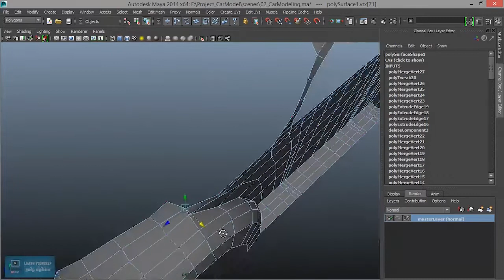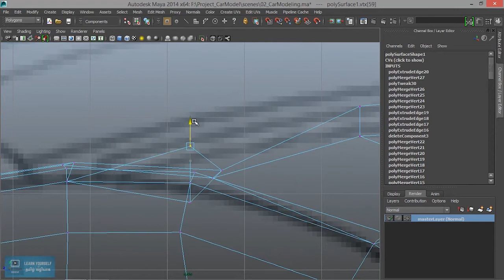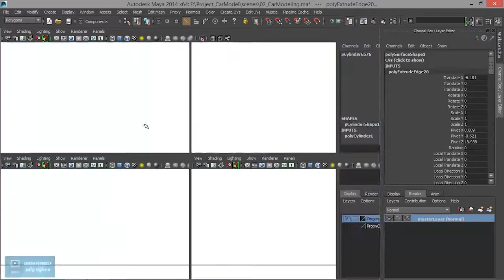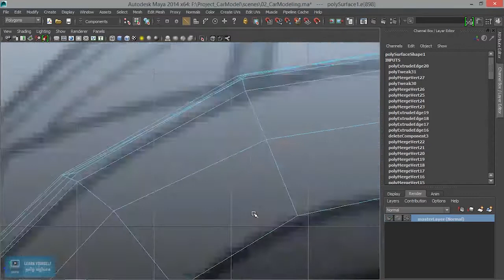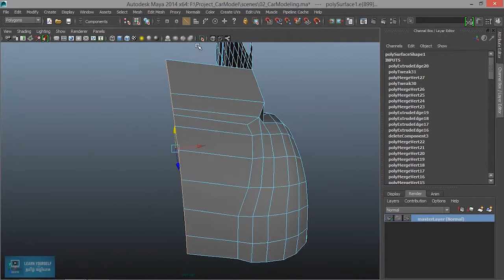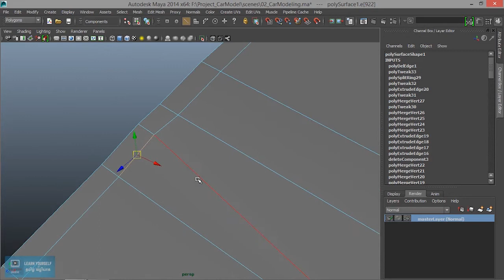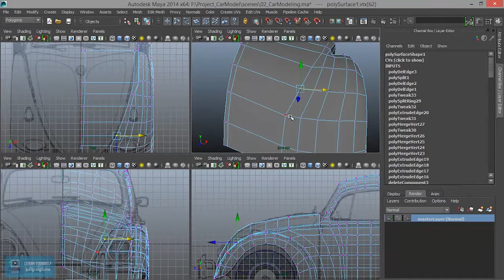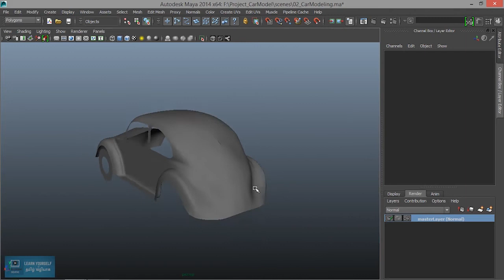Car Modeling - Front side in Maya - Lesson 11/41 Tamil Tutorial